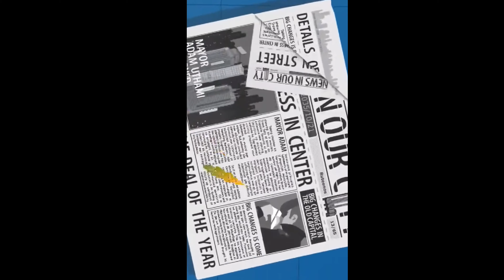Announcement! 📣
While costs for conducting interviews with immigrants & refugees from Russia - editing, filming, and equipment rentals - have limited my ability to continue filming interviews, I’m thrilled 🥰 to introduce a new series, “Sunday In Russia.” 🎉 This project explores the lives of everyday people in Russia, with the hope of bridging understanding between ordinary Americans and people in Russia. First Episode is coming out tonight at 7 EST!

And if you enjoyed this video, please consider liking, sharing.